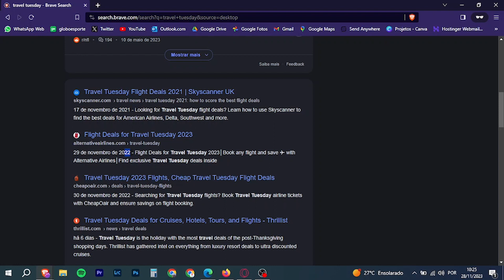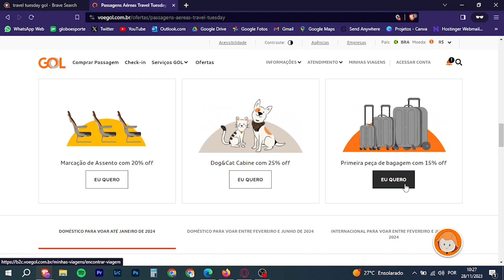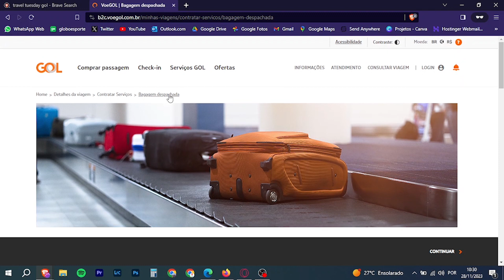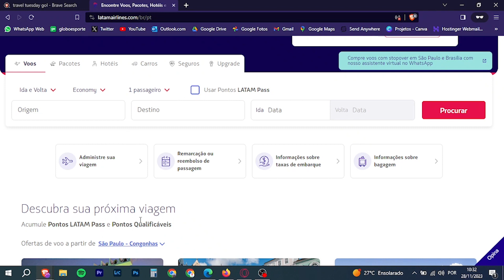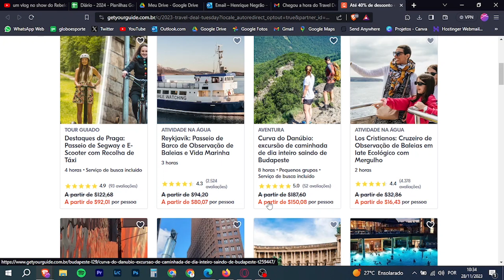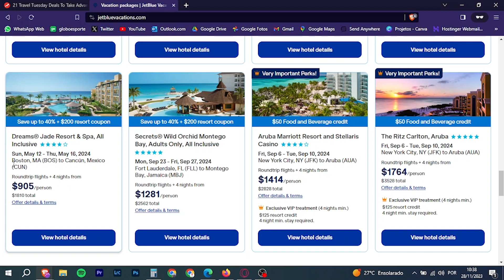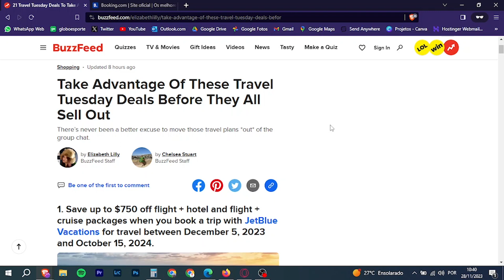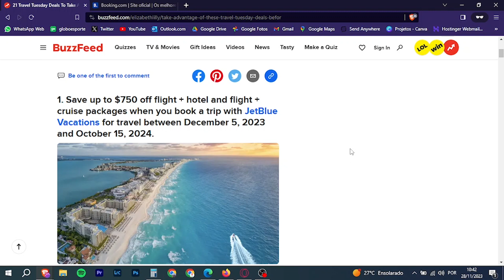TRAVEL TUESDAY - Eu testei! O que é? Funciona no Brasil? A BLACK FRIDAY de passagens aéreas!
Compre na Amazon pelo meu link e ajude o canal

Confira minha loja na Hotmart! Adquira consultorias, ebooks, mapas de viagem e mais

Ajude o canal a continuar com os videos semanais, não te custa nada a mais!

Faça a conta pelo meu link e não pague taxa de serviço na sua primeira remessa!

Código: 3T87PJVAD2
Faça pelo meu link e ganhe cashback de até 10 dólares na sua primeira remessa

Itens de viagem e meus equipamentos - ajude o canal comprando pelos meus links :)

Equipamentos que uso na fotografia e youtube

Itens essenciais de viagem

Itens de dia-a-dia e lifestyle

Amazon Influencers

Mochila K&F Concept (Ali Express)
Mochila viral Tiktok

Abasteça seu carro com ShellBox, cupom de R$15,00 ao usar meu código HN28710

DuoGourmet: Olha só essa dica! Com o Duo Gourmet você pede 2 pratos e paga 1, nos melhores restaurantes! Utilize o código 3025530B para ganhar R$ 30 off na assinatura do plano anual pelo app do Inter! Acesse

Precisa de auxílio para tirar o visto dos Estados Unidos?

Capítulos:

00:00 Introdução
00:34 O que é
02:05 Na prática
03:03 Gol
05:27 Azul
05:57 Latam
06:08 Get Your Guide
07:52 JetBlue
08:31 Booking
08:56 Considerações finais

O video te ajudou? Doe o valor que quiser no pix para ajudar o canal 🙂

Ou compre um VALEU DEMAIS diretamente aqui no Youtube! :)